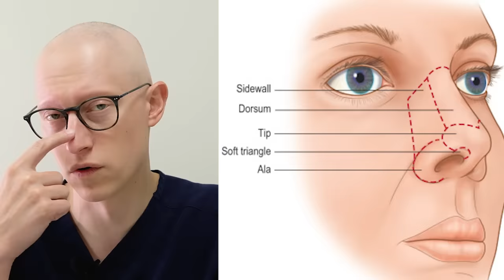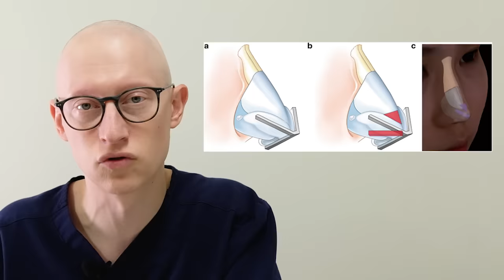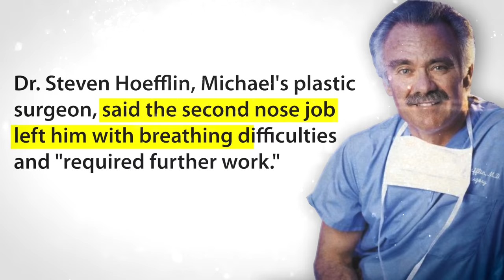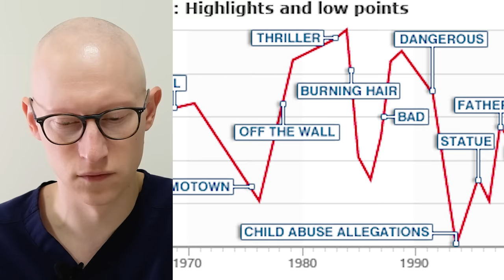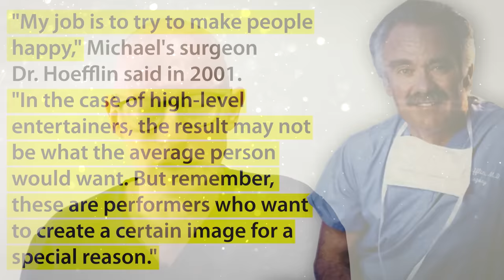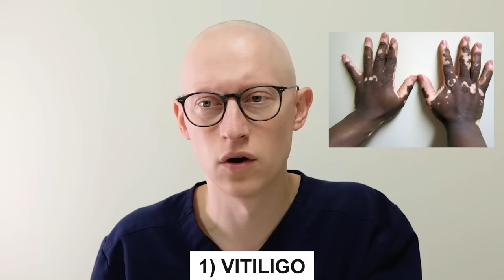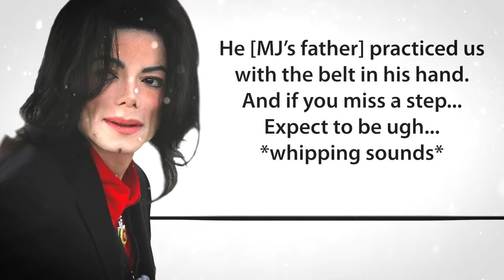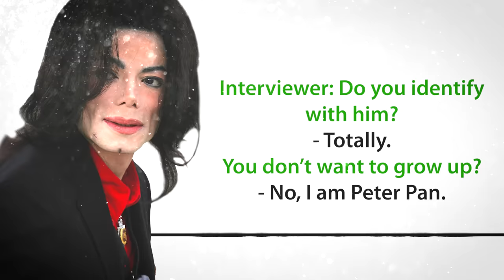Michael Jackson Nose Job Plastic Surgeries - Surgeon Reacts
Michael Jackson Nose Jobs - Plastic Surgeon Reacts to Michael Jackson's rhinoplasty procedures. How many nose jobs did Michael Jackson have? Why did Michael Jackson undergo so many plastic surgery procedures? Dr. Gary Linkov speculates on the reasons why Michael Jackson might have had so many plastic surgery procedures.

00:00 - Intro
01:27 - 1st Nose Job
03:20 - 2nd Nose Job
06:29 - 3rd Nose Job
07:06 - 4th, 5th, 6th Nose Job
08:05 - 7th Nose Job
08:45 - 8th Nose Job
09:48 - 9th Nose Job
10:27 - Nose Filler
12:03 - 10th Nose Job
14:19 - 1st Reason Why
15:19 - 2nd Reason Why
16:03 - 3rd Reason Why